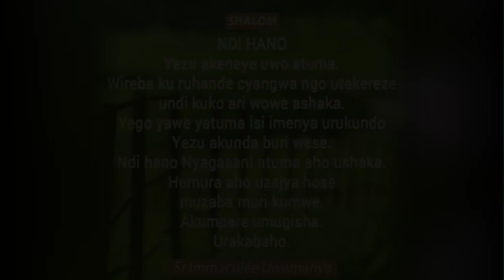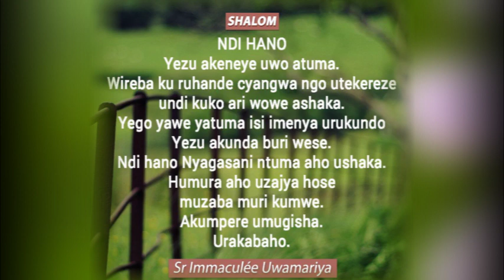UJYE UHAMYA YEZU! || Ijambo ry'Imana ryo kuwa 30-11-2020 tugezwaho na Sr Immaculée:URAKABAHO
IJAMBO RY'IMANA RIGENDANYE N'UMUNSI IMIRONGO IRIGIZE URAYISANGA  HANO:
SHALOM. UJYE UHAMYA YEZU!
Ibyo yagukoreye ni byinshi.
Ibyo yaguhaye ntibigira ikiguzi.
Uwo uriwe ni ukubera we.
Ibyo ufite ni we byose bikomokaho. Nyamara n’ubwo wamumenye hari abakiri mu mwijima.
Hari abashidikanya cyangwa bamwitiranya na za baringa. Iyo uhawe ibyiza kirazira kubyiharira. Kuko wamenye Yezu haguruka umushyire abandi. Aguherekeze kandi umugisha we uguhoreho. Urakabaho.